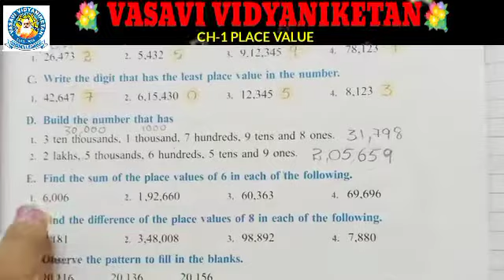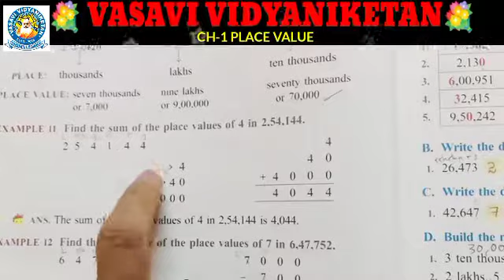4 th maths P 25 05082021 360p